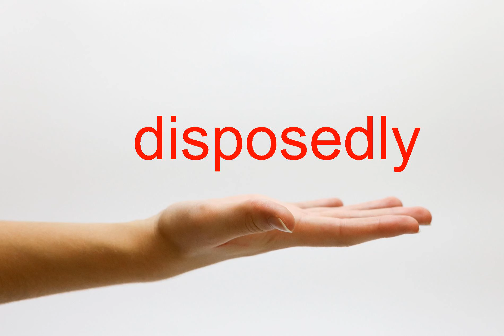How to Pronounce disposedly - American English